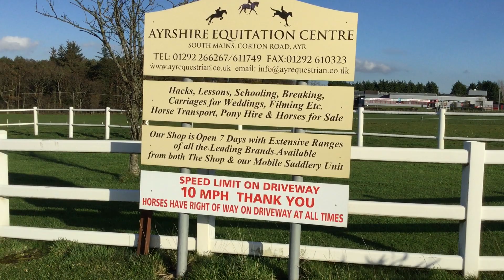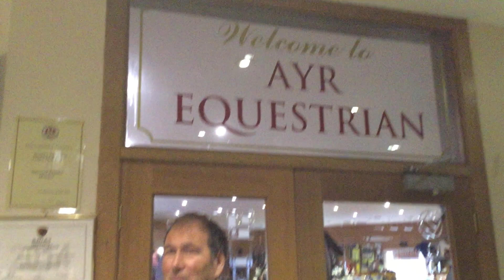Not Just Horseing Around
Scott Bevan - Equestrian Edit